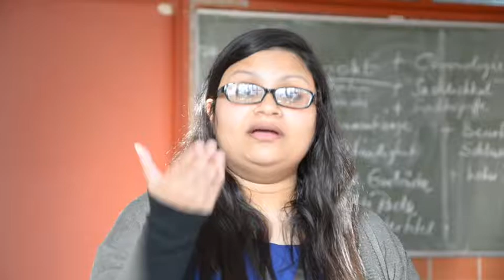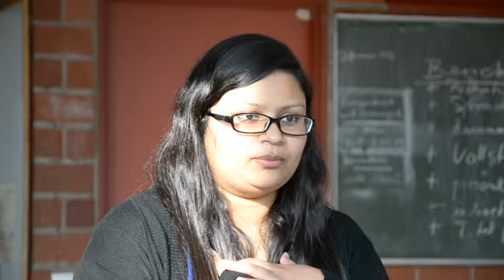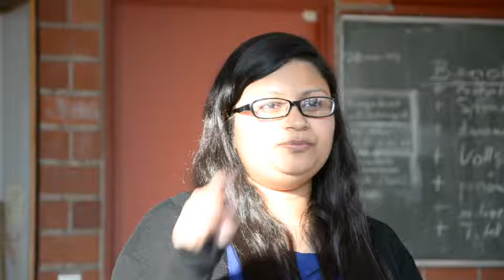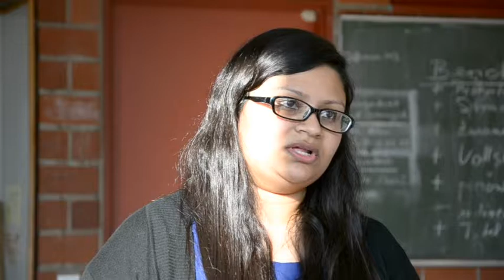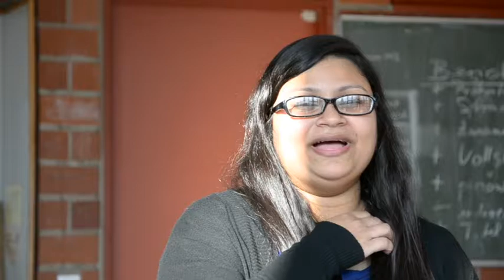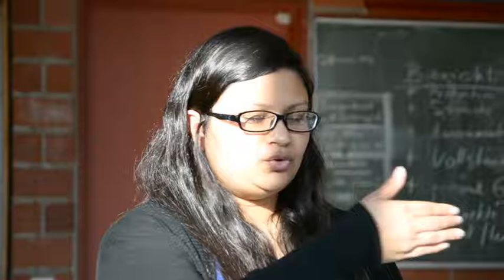COP 23 | Interview mit Raisa Bashar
JANUN-Aktive haben im Rahmen der COP23 einige Menschen interviewt und zu ihren Meinungen und Ansichten nicht nur zur Konferenz an sich befragt. In diesem Video wird Raisa Bashar, von der North-South-University in Dhaka, Bangladesch interviewt. Es wird über ihre Erwartungen gesprochen und was sich ihrer Meinung nach seit  Paris 2015 verändert hat. Außerdem äußert sie sich dazu ob der Punkt "Finanzierung des Klimaschutzes" ausreichend berücksichtigt wird.